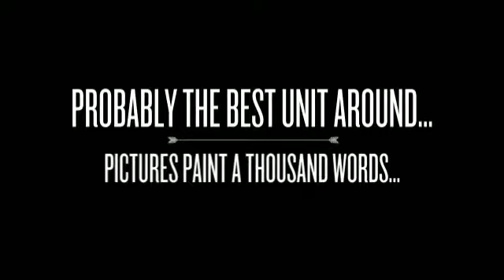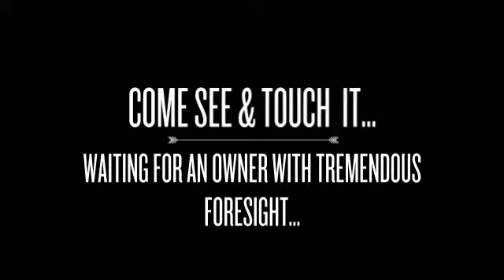The gem heritage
Many thanks to those who have been asking for this gem and here it is...